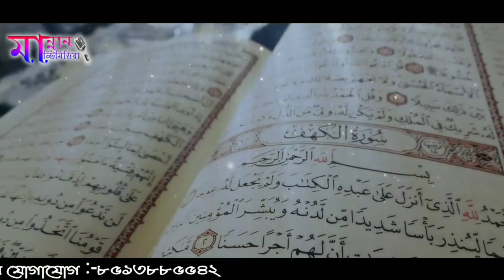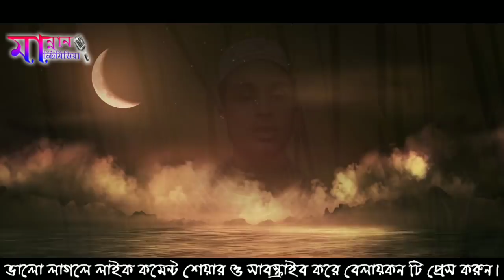শবেবরাত এর সম্পূর্ণ নুতন গজল মিস করবেন না || শবেবরাত এর উঠেছে চাঁদ || Silpi Abu Sayeed New Gojol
-আচ্ছালামু ওয়ালায়কুম-
 প্রিয় দর্শক ও শ্রোতা মণ্ডলি মান্নান মাল্টিমিডিয়া এন্ড রেকর্ডিং
    =সেন্টার ইউটিউব চ্যানেল এ আপনাকে স্বাগত জানাই=
ভিডিও টির প্রকাশনায় মান্নান মাল্টিমিডিয়া এন্ড রেকর্ডিং সেন্টার ঠিকানা জোড়াঅশ্বথতলা বাজার উত্তর ২৪ পরগনা পশ্চিম বঙ্গ ভারত এখানে ইসলামিক অডিও ভিডিও রেকর্ডিং করা হয় এছাড়া ইসলামিক মাহফিলে অডিও ভিডিও রেকর্ডিং করে ইউটিউব এ ছাড়া হয় এবং ইউটিউব এ লাইভ টেলিকাস্ট করা ও প্রজেক্টার পর্দা ভাড়া দেওয়া হয় যোগাযোগ নাম্বার-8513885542